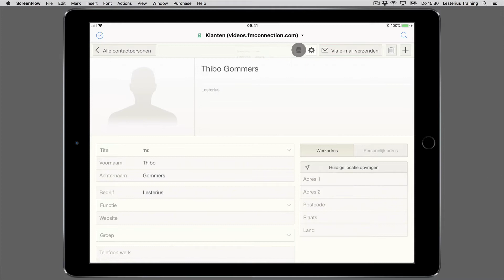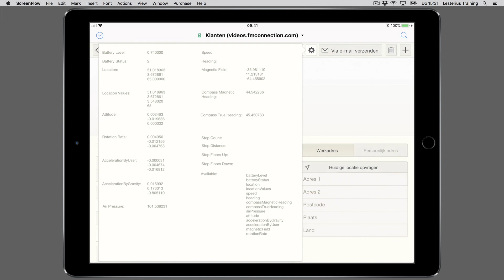FileMaker Go 17 - GetSensor functie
Gebruik de gegevens van verschillende sensoren van het iOS apparaat met FileMaker Go.

Presentator: Thibo Gommers

Bekijk hier enkele video's over de nieuwigheden van FileMaker 17!